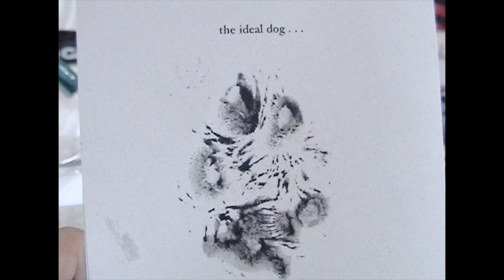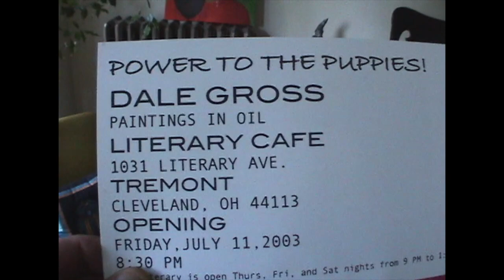House Warming Party. 7//5/2003.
Sally and Jerry's. Sally talks about Dale Gross' upcoming art show at the Literary Cafe, Power to the Puppies.